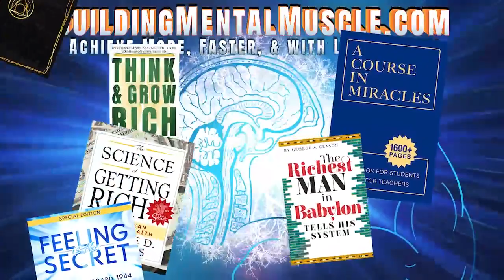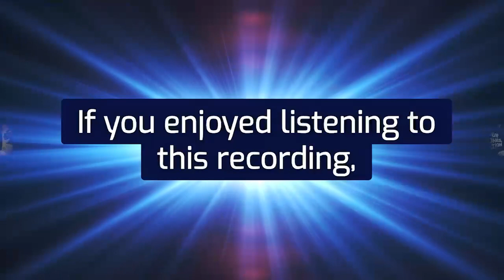Neville Goddard Lecture THE FOUR MIGHTY ONES, IMAGINATION -How To Direct Your Own Success -Audiobook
🔊  The Four Mighty Ones, Imagination

THE FOUR MIGHTY ONES, IMAGINATION  (lecture):-
This morning’s subject is “The Four Mighty Ones”. The history of humanity is little else than a long struggle with this infinite riddle – the riddle of the Four Mighty Ones.

When Origen, one of the early church fathers, was asked why are there four Gospels, why not one, he answered and said – because there are four quarters of the Heavens, north, south, east  and  west  and, therefore, four quarters of the human soul.

The Bible speaks of this riddle which we will quote from the Book of Proverbs, and I will tell you the promises made to the individual and to the nation who can answer or un-riddle the riddle.

It is veiled throughout from Genesis to the Book of Revelations; the four rivers, the four horsemen, the four creatures around the throne of God, the four men loose and walking in the fire; and the form of the fourth was like the Son of God; and they parted his raiment into four parts, and throughout, they speak of the four, but man cannot seem to un-riddle the riddle. This morning I hope to do it, and if I do it to your satisfaction so you walk in it, then certain things should happen to you. Now, let us see what should happen to us.

Now, today, to make it practical, as we did in the 2nd chapter of my latest book – I treated it as a drama and the Four Mighty Ones in you – play with it.

Call yourself a producer. You are going to produce a play – and the producer in man only suggests the theme. He goes no further. Wouldn’t it  be wonderful,  (and  you name it), were I, (and you name it, ) successful, happy, and you name a certain state, but you go no further as the JOD: he only suggests the spirit for he just takes the wind and that he binds in his fist. He only recommends the motive, the little theme.

The second one, now, in man that works out that theme is the author, and the author in man  is  man’s wonderful inner creative power that can take the theme of success and work out the last scene, which implies the theme is realized. What would I do were I successful? What would I see? What would I say?  How would I act? Well, then construct one little theme or little scene which implies the fulfillment of my desire. That is now the second mighty one’s work.

The third Mighty One’s work in man is the director. The director in man is man’s-controlled attention so that my attention must be completely absorbed in the single idea, the idea which implies the fulfillment of my wish.

Now, the fourth one is the one whose form is like unto the son of God. Now, who is the fourth one in man that will now do it? Man’s Imagination. Man’s real being is a splendid Imagination. An Imagination has form, but man does not understand it and man doesn’t believe it, but the real being is Imagination. It can be anything in this world, and so he puts himself through the paces by simply inwardly enacting the drama that he himself has constructed. And whatever it would be that he has constructed – which drama implies the fulfillment of his theme – he inwardly acts it over and over and over again until it takes on the tones of reality.  When inwardly he feels natural in the part, that in which he is now self-rehearsed, the curtain will rise, and he will see it there. He will cast the inner drama on the screen of space, and he will see moving on the screen of space all the characters necessary to complete the play.

RICHARD HARGREAVES